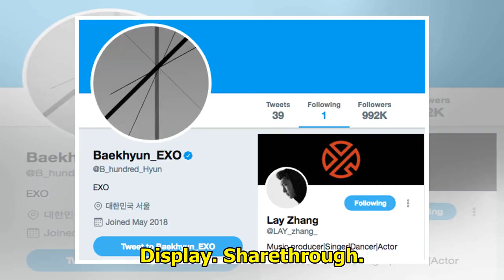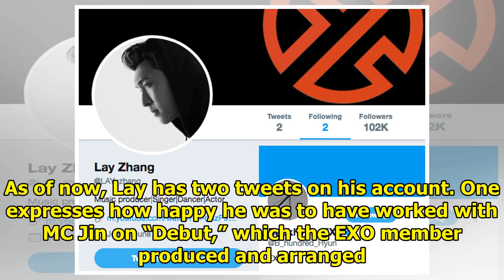Lay Delights Fans By Being 2nd EXO Member To Officially Join Twitter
Display. Sharethrough. Soompi.1x1 EXO’s Lay is the second EXO member to join Twitter! See Also: EXO'...